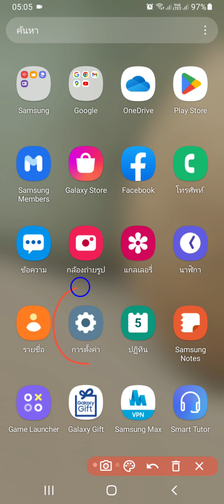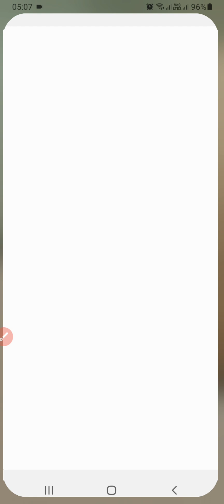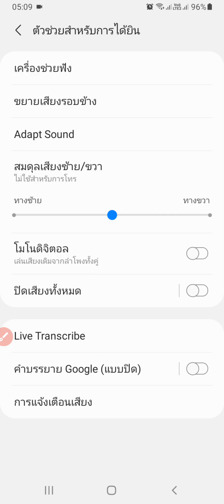แก้มือถือ Android ทุกรุ่น ระบบเสียงไม่ทำงาน วิธีแก้ ไม่มีเสียง เสียงหาย เสียงไม่ได้ยิน เสียงไม่ดัง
สำหรับเพื่อนๆท่านใหนมีข้อสงสัยแบบใหนก็สามมารถคอมเม้นไว้ที่ไต้คลิป หรืออาจส่งเป็นคลิปวีดีโอปัญหา ส่งไปที่ Facebook นายช่างจนนะครับ อาจจะตอบช้าแต่ก็จะพยายามตอบให้ทุกคนนะครับ เพราะบางทีข้อความมากในบางวันก็จะไล่ตอบในวันถัดไปครับ!!

📌 อย่าลืมมาร่วมเป็นครอบครัวนายช่างจนใด้ที่ facebook

📌 ติดตาม และรับความรู้ใหม่ๆ จาก Easy mobile

📌อุปกรณ์มือถือหรือมือถือ สามารถเลือกซื้อใด้ที่นี่

📌ติดตามชีวิตบ้านๆ ช่องแม่แตงบ้านนา บ้านนายช่างจนเอง

📌 รับข่าวสารจาก นายช่างจน ทาง blockdit